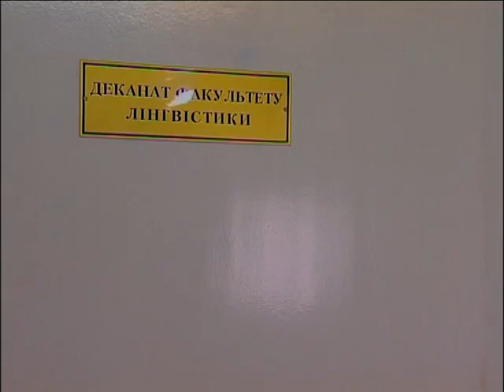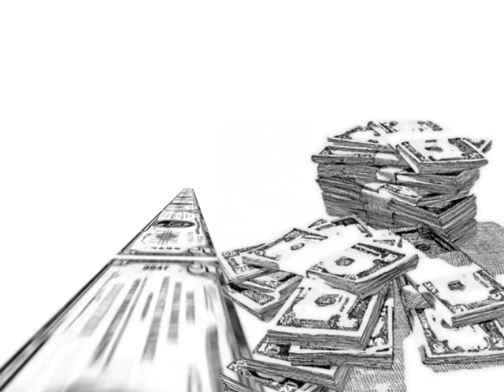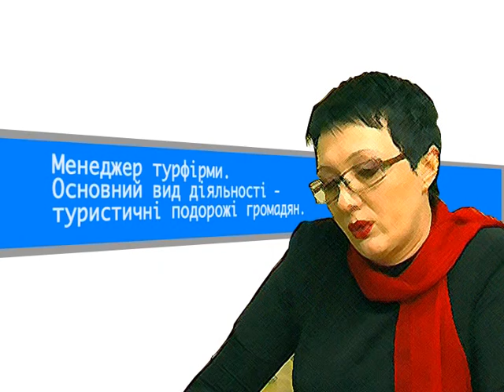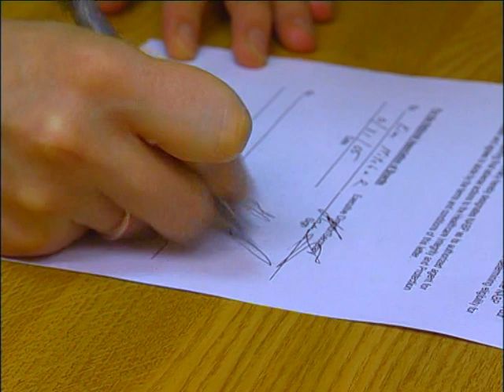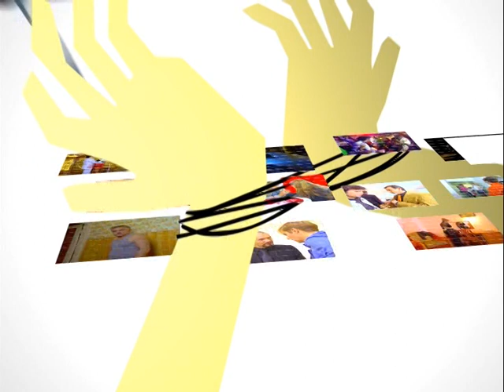Небезпечна гра (І частина)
Фільм присвячений протидії торгівлі людьми